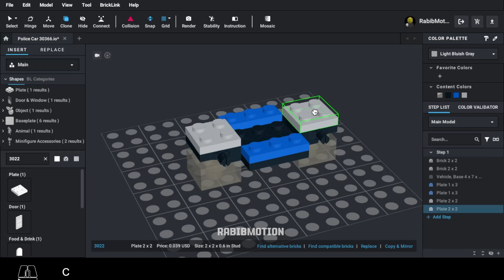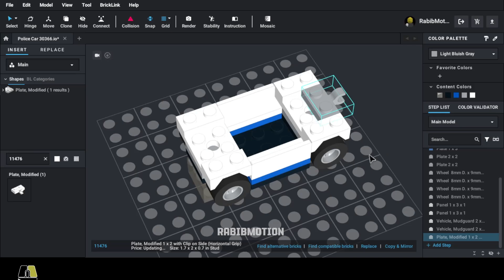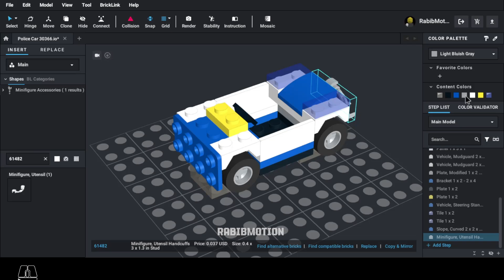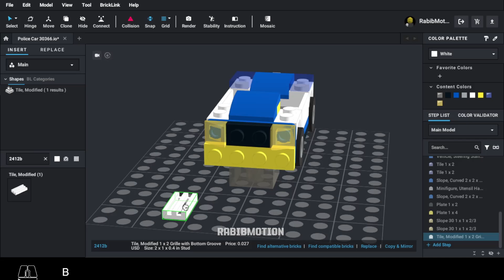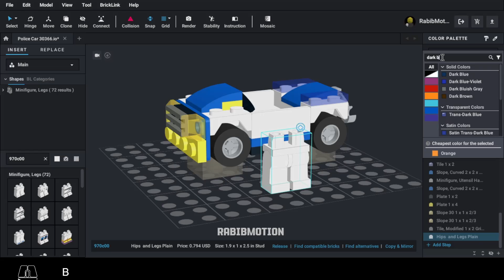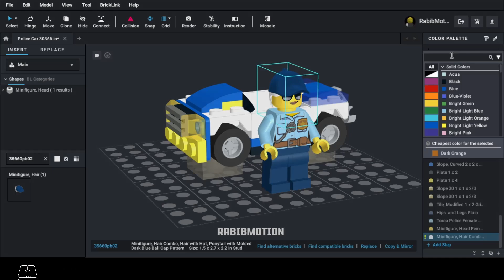How to Build LEGO Police Car 30366 in BrickLink Studio - Step by Step | RabibMotion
In this video, I’ll guide you through building the LEGO Police Car set 30366 step by step using BrickLink Studio. Follow along to easily recreate this iconic police car model digitally. Perfect for both beginners and seasoned builders.